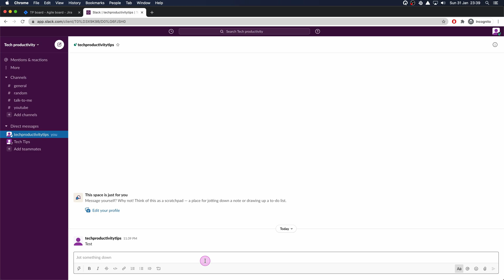How to QUICKLY Take Notes in Slack *TIME SAVER*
In this 1 minute video, I will show you how you can quickly take notes within Slack